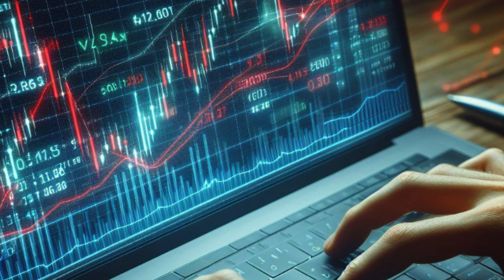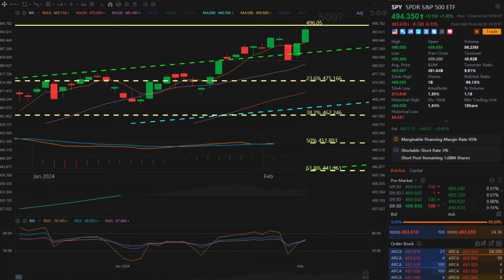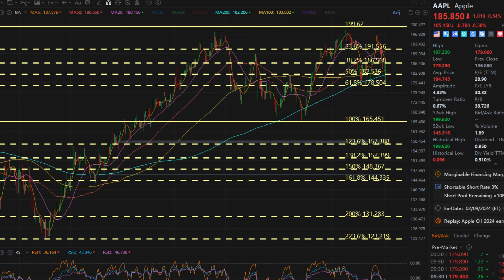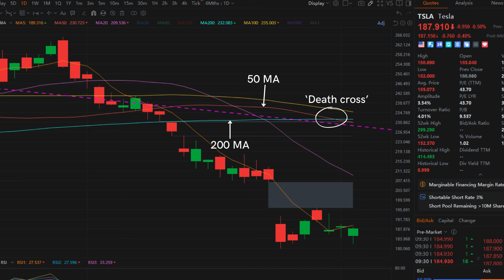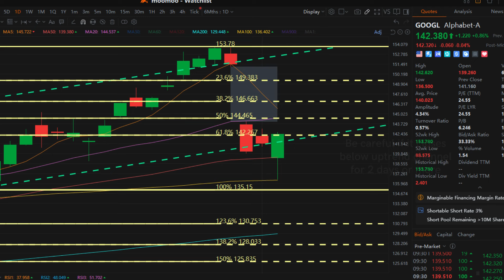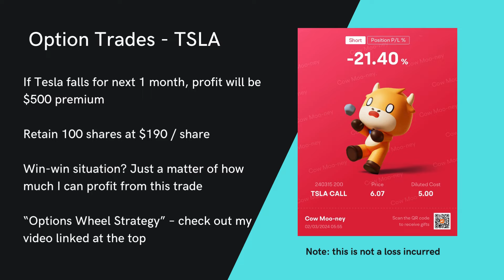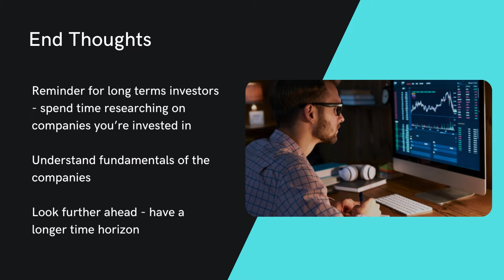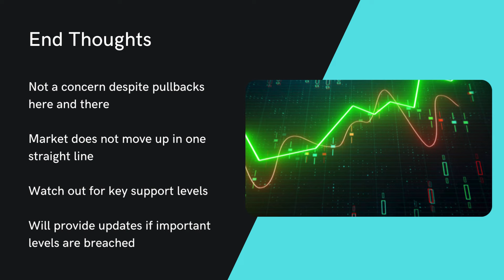Explosive US Stock Market + LIVE Option Trade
US stock market went through a very eventful week with lots of earnings and economic news. Despite that, the 3 major indexes notched their 4th consecutive weeks of gains with S&P500 pushing towards the 5,000 mark.

The current rally has been nothing but explosive! So here’s the golden question: how long can this rally last? Check out this video as I also shared a recording of my live option trade.

Stocks covered in the video (technical analysis) – SPY, Apple, Tesla, Google + Option trades

0:00 – Intro
1:05 – Market Recap
3:11 – Market Outlook
4:13 – SPY Technical Analysis (i.e. S&P500 - Broader Market)
6:42 – Apple Technical Analysis
9:30– Tesla Technical Analysis
13:09 – Google Technical Analysis
15:14 – Option Trades + LIVE recording of option trade
20:57 – End Thoughts